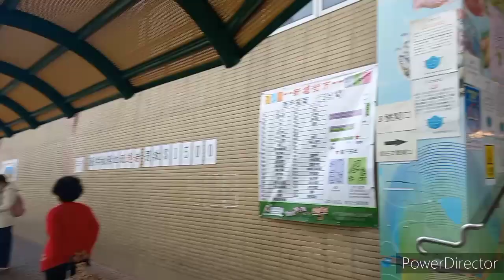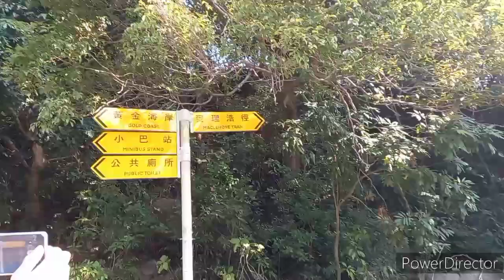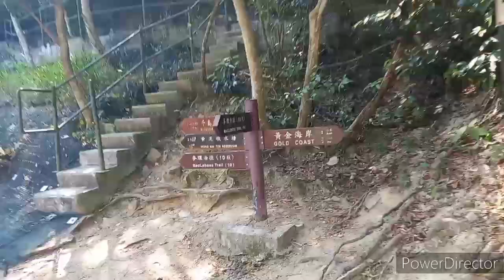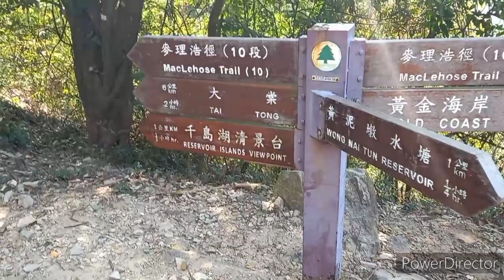TAI LAM CHUNG RESERVOIR [THOUSAND ISLANDS LAKE]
tsuenmun exit F2
minibus 43 or 43s
final station